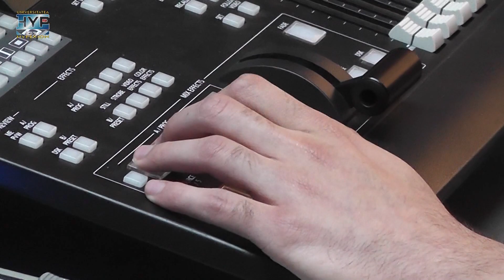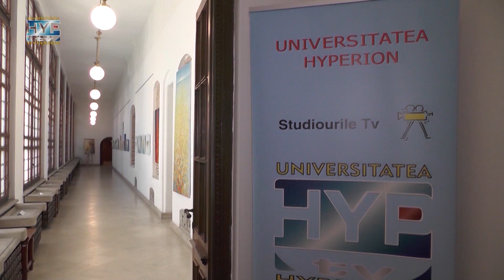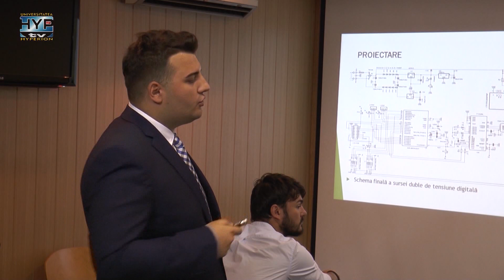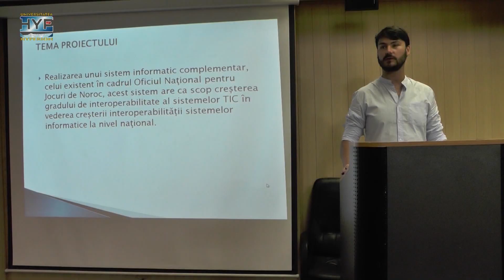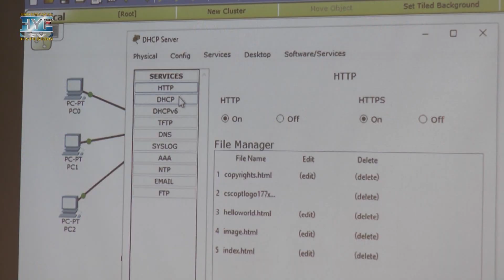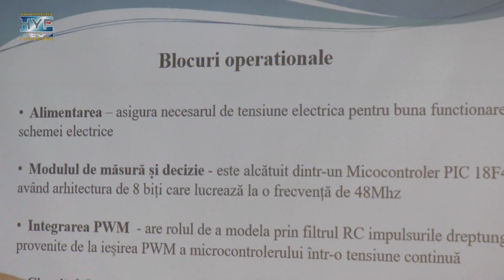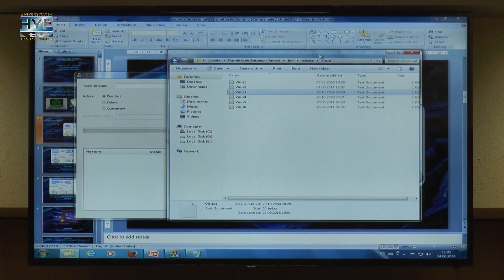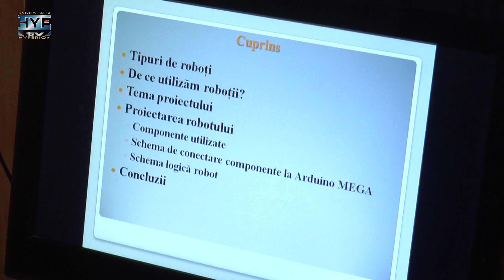Universitatea Hyperion - Deschidere an universitar 2018 - 2019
La festivitatea de deschidere a anului universitar 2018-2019, de la Universitatea Hyperion au participat alături de studenți și masteranzi, reprezentanții conducerii Universității Hyperion, împreună cu Rectorul Sever-Irin Spânulescu, decani ai facultăților, profesori, reprezentanții Biroului de Presă  și consilierul Silviu Feroiu, delegatul Viceprimarului Sectorului 2, Dan Cristian Popescu, invitat de onoare.